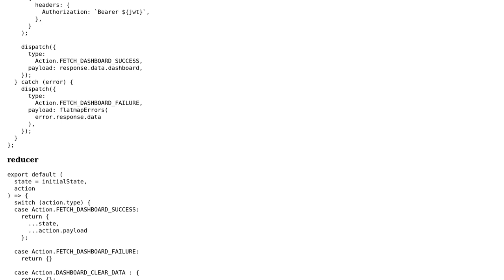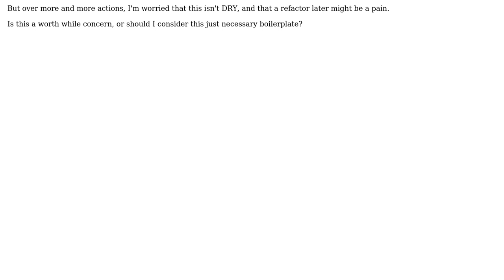My action creators and reducers all mostly look the same - is this a code smell?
Software Engineering: My action creators and reducers all mostly look the same - is this a code smell?

With thanks & praise to God, and with thanks to the many people who have made this project possible! You are responsible for your own actions.